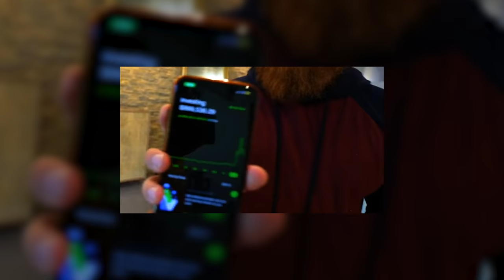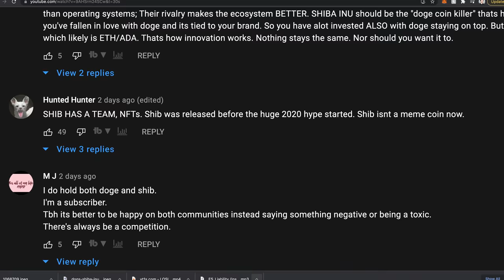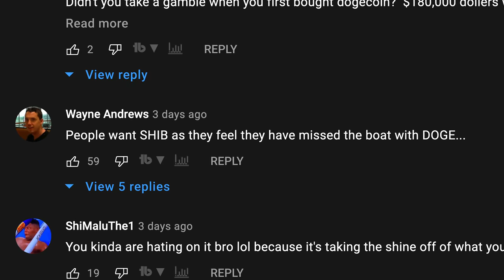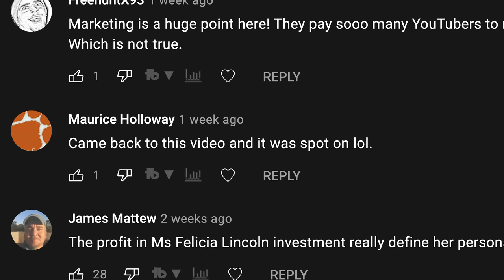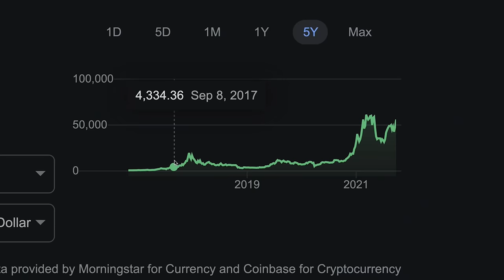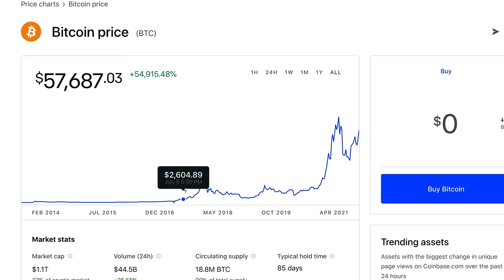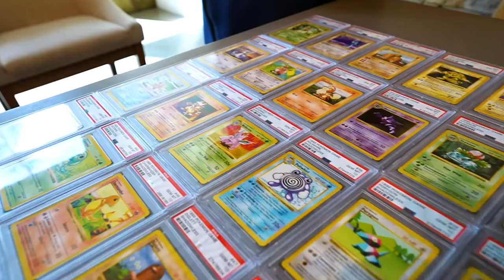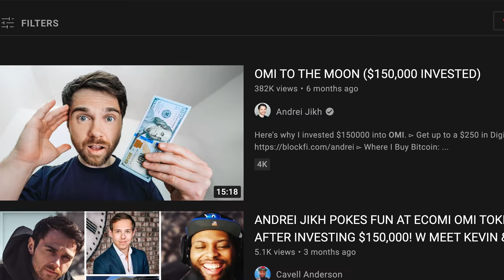Shiba Inu Coin vs Dogecoin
Shiba Inu Coin vs Dogecoin - which one is better? Let's find out.

Andrei Jikh
4132 S. Rainbow Blvd # 270

Which crypto coin is better, Shiba Inu Coin (SHIB) or Dogecoin (DOGE)? Today I have the Dogecoin Millionaire to help me figure that out.

WHAT IS SHIBA INU?
It's a cryptocurrency that promises to be the better smarter version of Dogecoin.

WHY SHIBA INU?
The dog breed of Dogecoin is a Shiba Inu - it was also created (like Dogecoin) as a meme.

HOW MANY SHIB COINS ARE THERE?
Total supply is 1 quadrillion tokens.

DID VITALIK BUTERIN REALLY BUY SHIBA INU COIN?
No. The Shiba Inu team sent Vitalik Buterin 50% of the supply which Vitalik donated away to a relief fund in India.

WHAT'S SO SPECIAL ABOUT IT?
Shiba Inu is not a crypto "coin" - instead it's a token on Ethereum’s network which means Shiba can create smart contracts.

BEST WAY TO BUY SHIBA INU COIN?